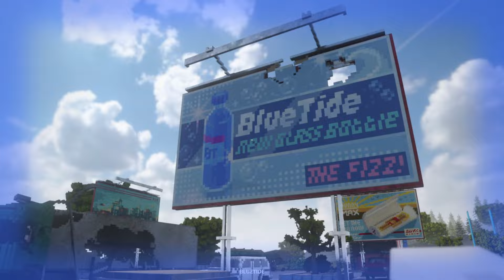รถทุกคันในโลกไล่ฆ่าผม!!! ผมต้องเอาชีวิตรอด | Teardow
เกม : Teardown
เมื่อรถทุกคันในโลกไล่ฆ่าผม ผมจะสามารถเอาชีวิตรอดไปได้หรือไม่